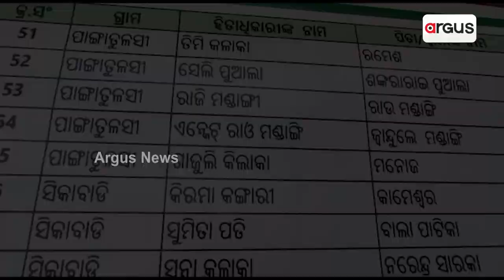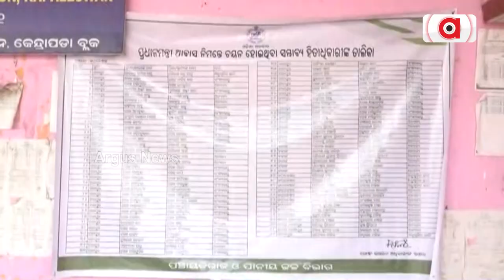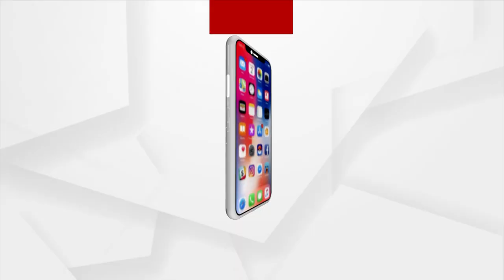Union Minister Pradhan Questions Odisha Govt After Deserving Families Not Mentioned In PMAY List